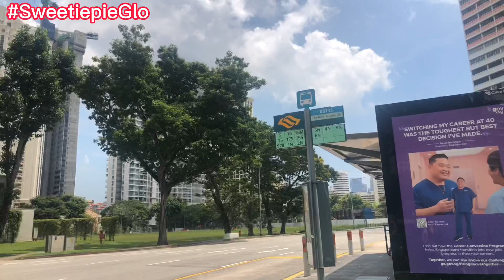Along Riverside Singapore 3M Building Mataas Malaki Maganda @SweetiepieGlo